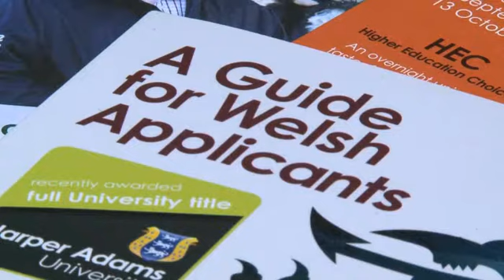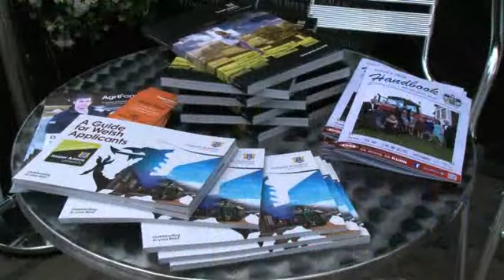Harper Adams University at the Royal Welsh Show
The 50th Royal Welsh Show has been hailed a huge success by Harper Adams University after hundreds of prospective students, alumni and industry partners were welcomed to the institution's reception centre.

For the 2013 show the university hosted two receptions, sponsored two dairy cattle competitions and was the main sponsor for the Wales YFC Young People's Village, which featured acts such as DJ Greg James and S Club.

The university also had a reception centre at the heart of the showground in the Lantra Building throughout the duration of the four-day event, which finished yesterday (THURS).

Speaking as the show came to a close, Dr David Llewellyn, Vice-Chancellor of Harper Adams, said: "It's been a tremendous week at the Royal Welsh Show meeting lots of prospective students, alumni and industry contacts.

"We have sponsored a number of events and have worked hard to support the Royal Welsh Agricultural Society at what is one of the most important agricultural events in the season's calendar.

"The show continues to go from strength-to-strength and Harper Adams is pleased to be involved in its important work in raising the profile of agriculture."

On Tuesday, more than 60 prospective students from Wales were invited to an afternoon reception hosted by Harper Adams in the YFC building, where they were able to meet Dr Llewellyn and other members of staff.

On Wednesday morning, Dr Llewellyn entered the cattle ring to watch the judging of the Fitzhugh Dairy Championship before presenting prizes to the winners and runners-up. The winners were Willsbro Goldwyn Kitty 5, from AH Wilson & Son, and Moorshard Lennon Rosa 93, owned by RK & SG Miller and Sons. Dr Llewellyn later presented the winners with the Fitzhugh trophy during the main parade of prizewinning livestock in front of thousands of show-goers.

Wednesday saw show bosses welcome HRH The Prince of Wales and HRH The Duchess of Cornwall, who toured the showground for a number of hours on what was the busiest day at the event with an attendance of over 72,000.

Later in the day, Harper Adams hosted an evening reception for alumni in the International Pavilion attended by graduates from across Wales.

On Thursday, Harper Adams returned to the cattle ring for the judging of the RWAS/Harper Adams Dairy Young Cattle Handlers competition, which was open to 14 to 26 year olds. Lorraine Westwood, Director of Marketing and Communications at the university, presented prizes to the winner and runners-up. The title was won by Nadine Pilkington from Wrexham and the runner-up was Sion Thomas.

The Harper Adams reception centre was busy throughout the show, boosted by the launch of the university's TV advertising campaign in Wales on ITV Wales and S4C.

Alex Hardie, Marketing Manager -- Shows and Events, said: "The Royal Welsh Show is one of the most significant shows for Harper Adams University. It's an essential opportunity for us to reconnect with former students and our extensive industry partners, as well as meet prospective students.

"We are delighted to be part of what we consider to be one of the finest shows of them all and look forward to an equally successful 2014 show."

Lucy Gilbert, who is studying BSc (Hons) Rural Enterprise and Land Management at Harper Adams, was one of a number of Student Ambassadors who helped on the university's stand at this year's show.

The 19-year-old from Hereford said: "I offered to help at the show because it is local to me and I think it is good to promote Harper Adams to people who live around here.

"I don't speak Welsh but have a lot of friends and know a lot of people through family connections who live around the area the show is held so I thought it would be good to do.

"It has been great because it has given me the opportunity to speak to prospective students and promote a university I firmly believe in."

Fellow Student Ambassador Sophie Jones, 19, from Aberbran, Powys, also helped on the stand at this year's show.

The BSc (Hons) Food and Consumer Studies student said: "Being a Welsh student I have been able to help prospective students with advice about Harper Adams and share my personal experience of the university."